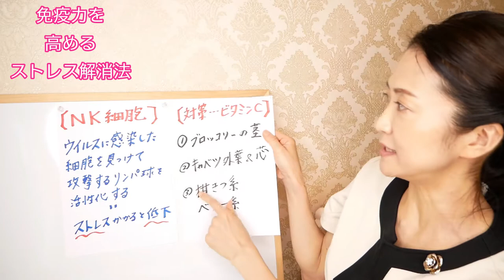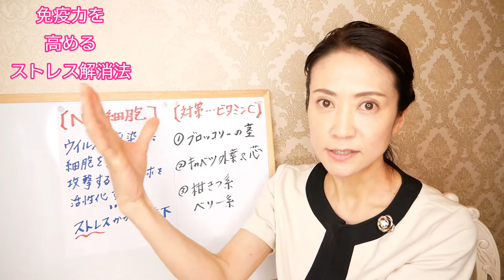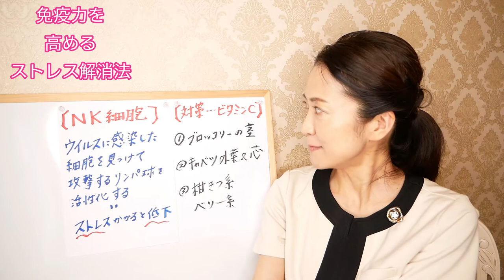免疫力を上げる？皆が知らない免疫力アップのためのストレス解消法【美腸活】